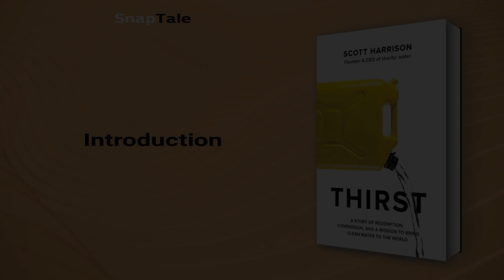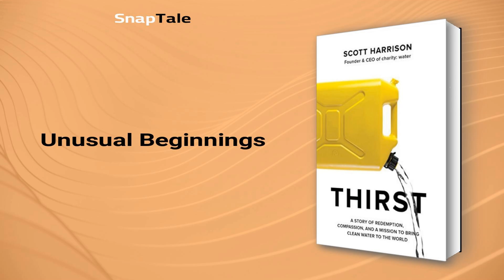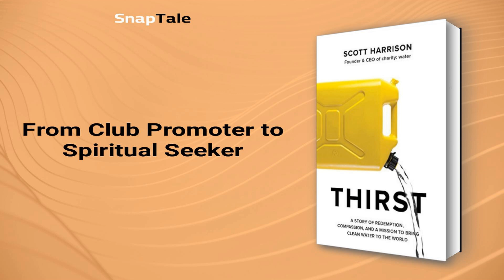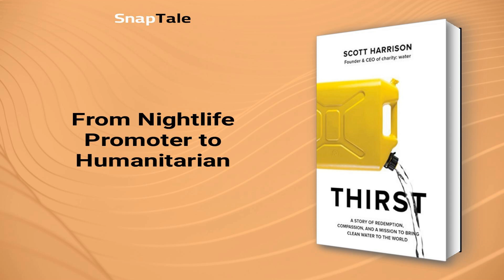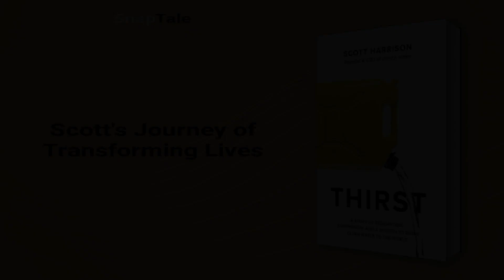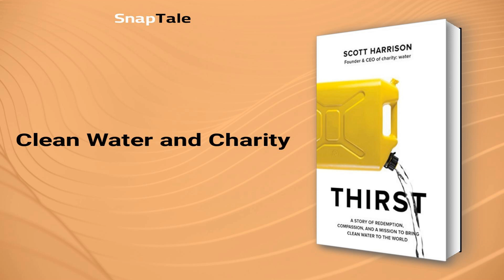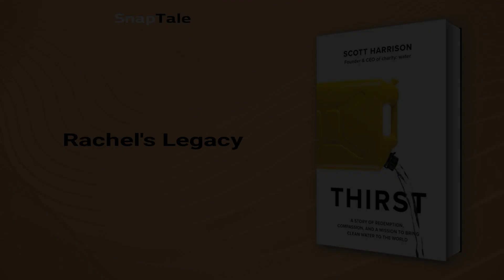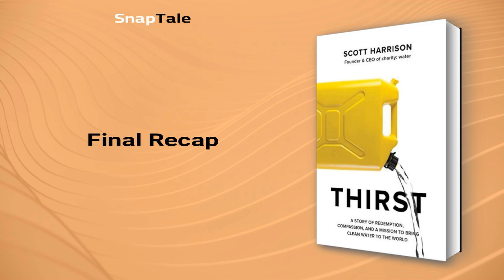Thirst by Scott Harrison: 12 Minute Summary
*BOOK SUMMARY*

TITLE - Thirst: A Story of Redemption, Compassion, and a Mission to Bring Clean Water to the World

AUTHOR - Scott Harrison

DESCRIPTION:
📖 Thirst is a compelling memoir by Scott Harrison, founder of nonprofit charity: water. Follow his journey from a high-flying NYC nightlife scene to West Africa where he found his true calling. Discover how Harrison built charity: water to bring clean water to millions and has disrupted how social entrepreneurs work.

TIMESTAMPS:
⌚ 00:00 Introduction
⌚ 01:13 Unusual Beginnings
⌚ 02:36 From Playing Piano to Producing Music: The Journey of Scott
⌚ 03:20 From Club Promoter to Spiritual Seeker
⌚ 04:38 From Nightlife Promoter to Humanitarian
⌚ 05:54 A Life-Changing Journey
⌚ 07:26 Scott's Journey of Transforming Lives
⌚ 08:24 Clean Water and Charity
⌚ 09:19 Rachel's Legacy
⌚ 10:08 Radical Transparency in Philanthropy
⌚ 10:39 Letikiros' Story
⌚ 11:20 Charity Water's Growth
⌚ 11:58 Final Recap